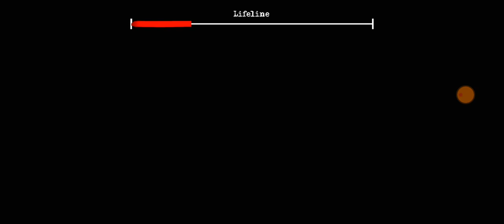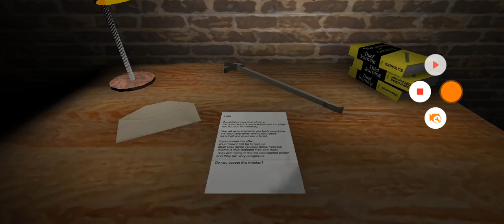The Twins #14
rn3jwq